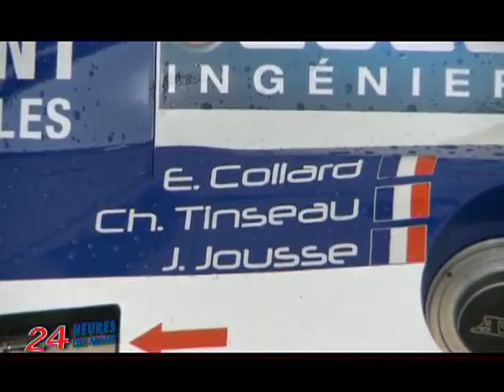24 Heures du Mans: Journée du pesage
Sites webs/blogs, copiez cette vidéo avec le bouton "Intégrer" !
 Retrouvez toute l'actualité des 24 Heures du Mans édition 2011